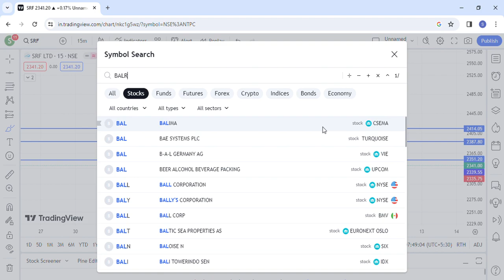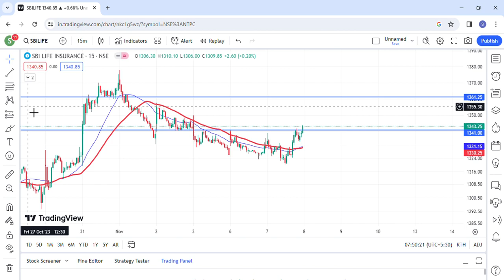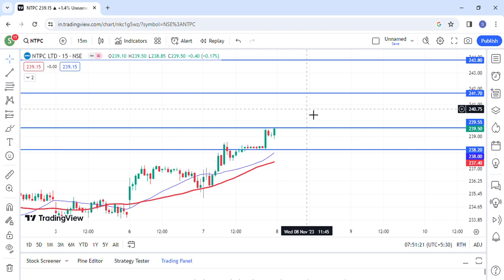08 NOVEMBER 2023 | best stock share today | Daily Best Intraday Stocks | Stocks to buy today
which stocks are best for intraday today
top intraday stocks for today
best intraday indicators
best stocks to buy tomorrow for day trading
top  share for intraday today
top  stocks for day trading
tomorrow top intraday stocks